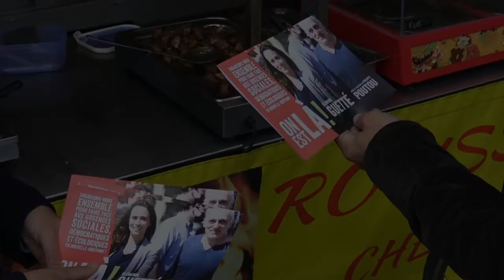On est là ! Clémence Guetté, Nordine Raymond 2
2/3 "Qu'apporte la liste On est là ! aux artisans, commerçants, à la classe moyenne ? Clémence Guetté, Nordine Raymond répondent à la question.

On est là ! Clémence Guetté, Nordine Raymond ainsi que des camarades et candidat.es tractent ce jeudi 13 mai 2021, sur le marché de la Place Calixte Camelle, à Bordeaux.
Elections régionales, les 20 et 27 juin 2021.